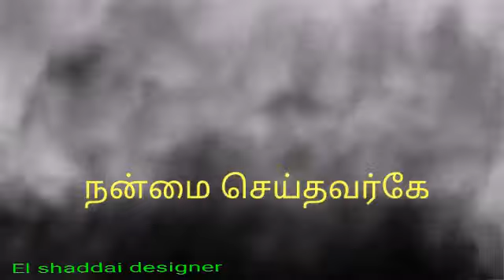Tamil christian whatsapp status song நன்மை செய்தவர்கே El shaddai designer